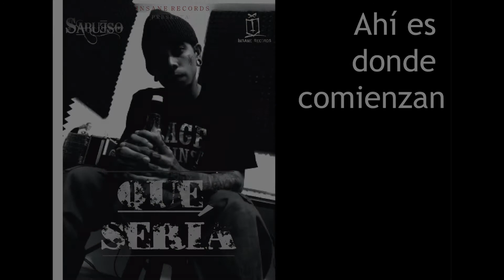Sabueso - Que sería (Prod. Insane R90s) (Lyric Video)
INSANE RECORDS PRESENTA

Sabueso - Que sería
Prod. Insane R90s.

Maturin - Venezuela